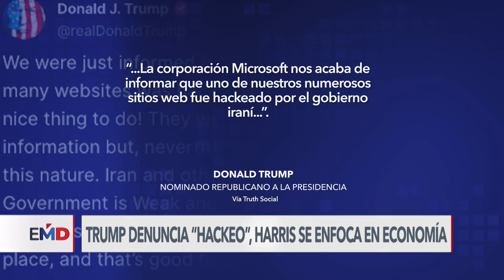Trump denuncia “hackeo”, Harris se enfoca en economía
El expresidente Donald Trump insiste en que su campaña fue hackeada, mientras JD Vance, su compañero de formula, avanzó en ataques contra los demócratas. Entre tanto, la vicepresidenta Harris y el gobernador Tim Walz, se enfocan en economía. Verónica Balderas Iglesias de la Voz de América.